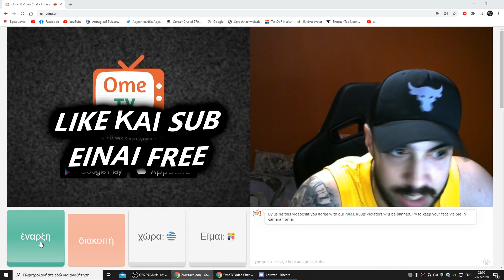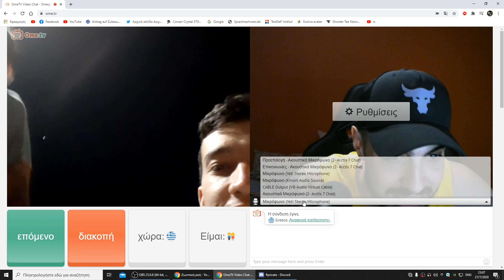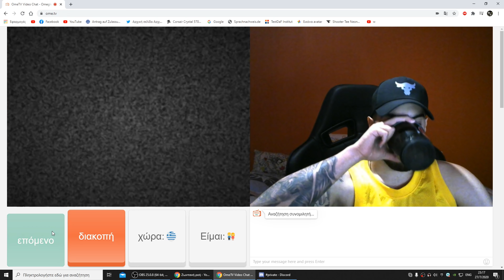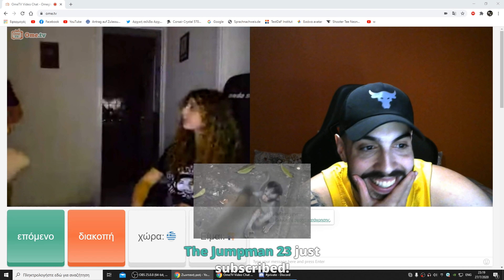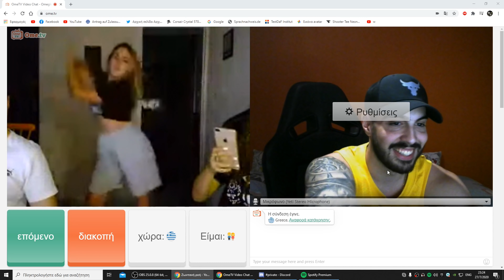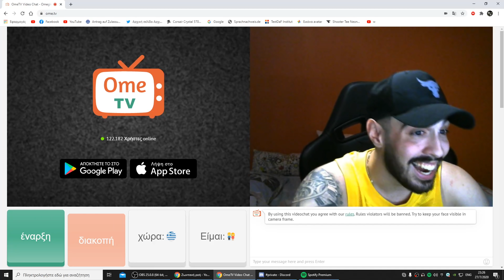ΠΕΤΥΧΑ ΤΟΝ ΑΡΧΗΓΟ ΣΤΟ OME ?! ΜΕ ΠΡΟΚΑΛΕΣΕ ΓΙΑ 1V1 ΧΩΡΟ TIKTOK? *ΕΧΑΣΑ* ?!?